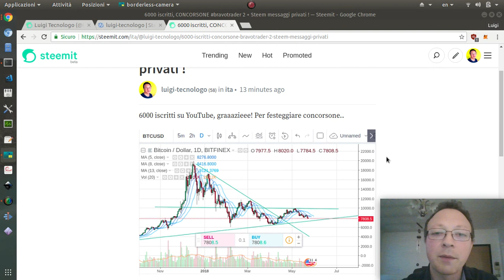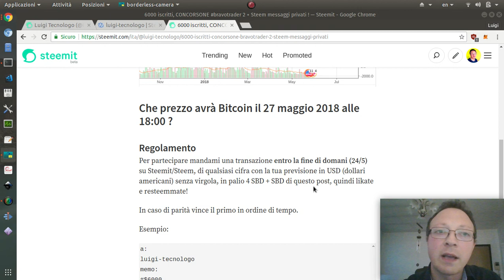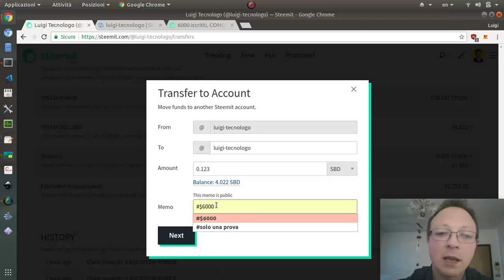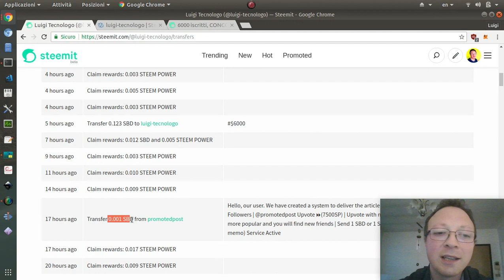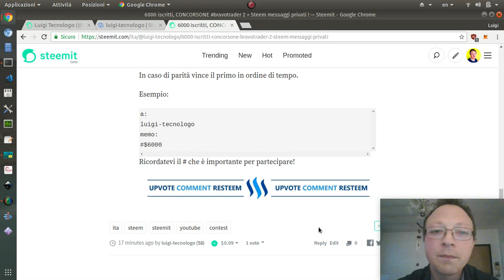6000 iscritti, CONCORSONE bravotrader 2 + Steem messaggi privati !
Per festeggiare i 6000 iscritti su YouTube, torna bravotrader ! Per partecipare è facilissimo, basta avere Steemit.